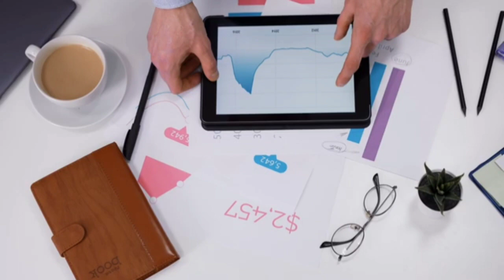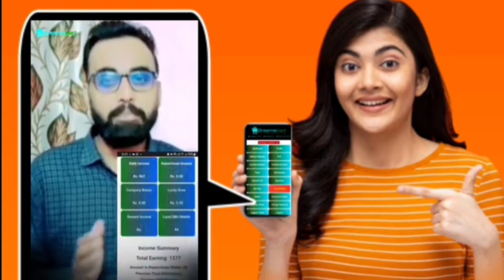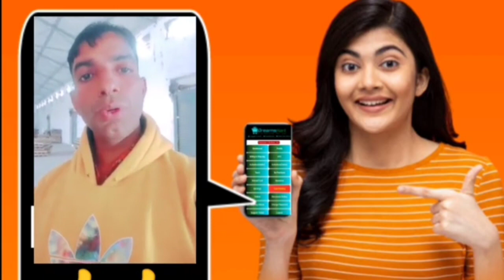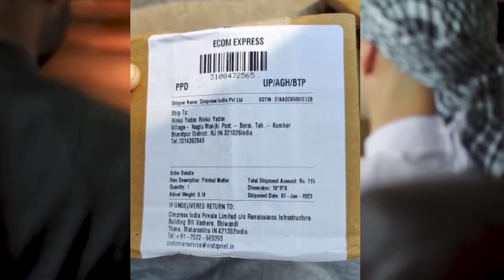Ads वालो के लिए | Ads Exchange New Update | Ads Exchange Latest Update | Ads Exchange Tuday Update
Mr.tech

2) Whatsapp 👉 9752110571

Ads exchange me I'd active kaise kare ads exchange fund moove kaise kare ads exchange paise transfer kaise kare
ads exchange me new member registration kaise kare ads exchange new update Today